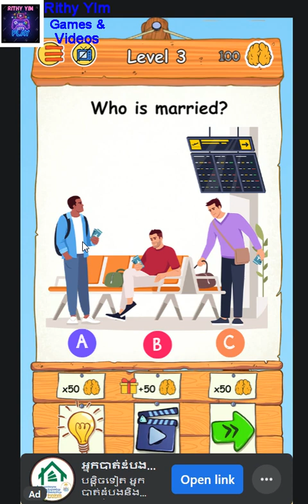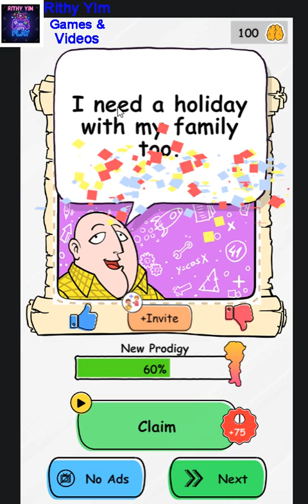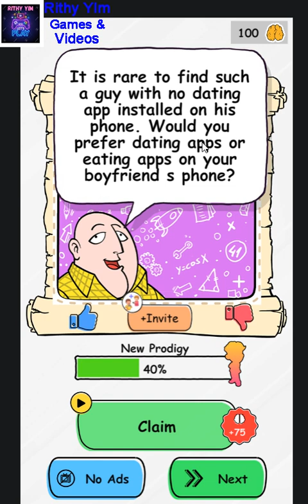Braindom 2 Who is lying Game ep1(I Test My IQ)